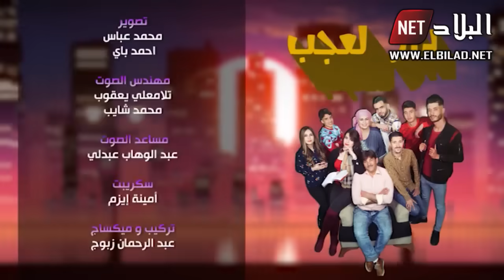دار العجب 2 - الحلقة الثامنة (premier jours ) - Amine Boumediene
Dar laadjeb 2  - Episode 08 | Ramdan 2019 |
دار لعجب   2 -   الحلقة الثامنة ( Premier jours )

Sitcom dar laadjeb دار لعجب 2
RAMADAN 2019
 رمضان 2019
Biled tv البلاد